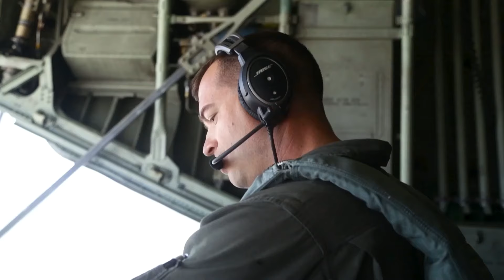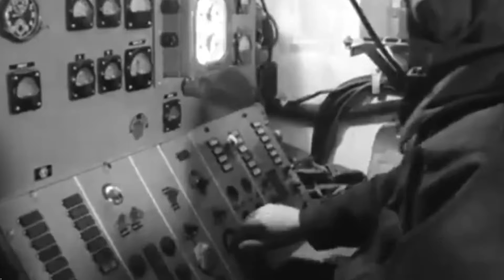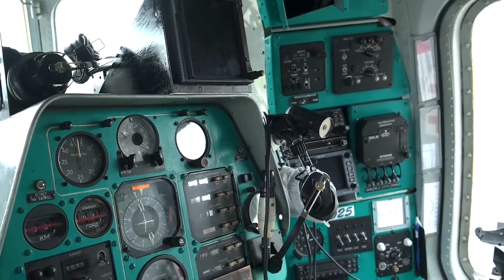Mi-26 Halo - the Largest Helicopter in the World. What is It Capable of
During registration use the invite code COMBAT to get for free: 7 days of premium access, 250k credits, the premium tank Cromwell B, and 3 rental tanks for 10 battles each: Tiger 131, T78, and Type 64 if you’re a new player.
For returning players (who already have a WG Account AND haven’t played WOT for 30 or more days): 3 days of premium access, the 2D Style “Bargain” camouflage, 7-day rental of Premium Tank Centurion Mk. 5/1 RAAC or a 100k credits compensation, if you already have this tank in your garage.

📃 If the Mi-26 Hind helicopter is usually called a flying tank, then this giant can be called a real flying fortress! Just imagine – this giant weighs as much as an Abrams tank and can carry entire airplanes! What else is the Mi-26 Halo – the largest and heaviest helicopter in the world – capable of?